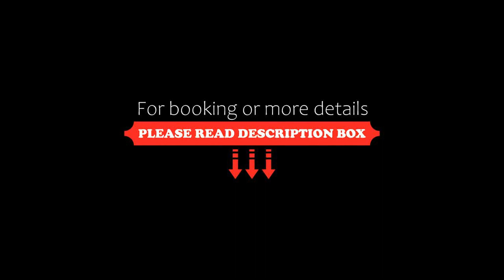Ellinas Hotel, Chrysi Ammoudia, Greece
About Property:
Ellinas Hotel has mountain views, free WiFi and free private parking, situated in Chrysi Ammoudia, 100 m from Golden Beach.
Fitted with a terrace, the units offer air conditioning and feature a flat-screen TV and a private bathroom with shower and free toiletries. Some units have a balcony and/or a patio with sea views.
The aparthotel offers a à la carte or continental breakfast.
Port of Thassos is 12 km from Ellinas Hotel, whi...
Property Type: Hotel
Address: Golden Beach 1, Chrysi Ammoudia, 64004, Greece
Searching For
1. Ellinas Hotel - Chrysi Ammoudia - Greece
2. Ellinas Hotel - Chrysi Ammoudia - Greece Address
3. Ellinas Hotel - Chrysi Ammoudia - Greece Rooms
4. Ellinas Hotel - Chrysi Ammoudia - Greece Amenities
5. Ellinas Hotel - Chrysi Ammoudia - Greece Offers and Deals
Audio Credit:
Track Title: Subway Dreams
Artist: Dan Henig